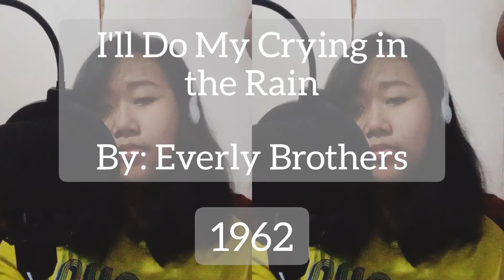I'll Do My Crying in the Rain | Everly Brothers 1962 (Donna Moy Cover)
One of the songs I used to hear everyday in my grandpa's house. And growing up with his music made me so thankful and appreciative of his generation's golden music. ❤